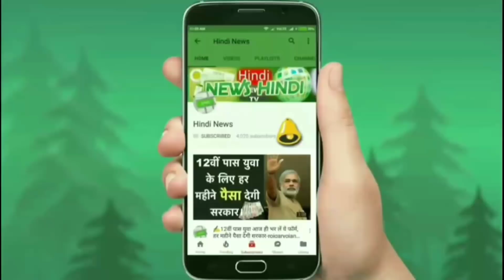🔥2019 New Model Toyota कार GLANZA हुई लॉन्च , क़ीमत जाने बिना रह नही पाओगे...👌